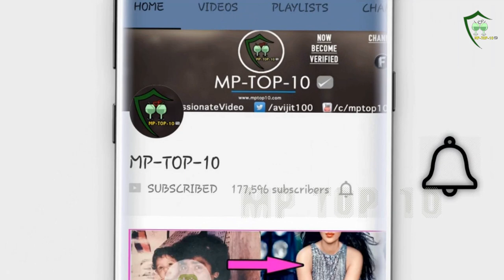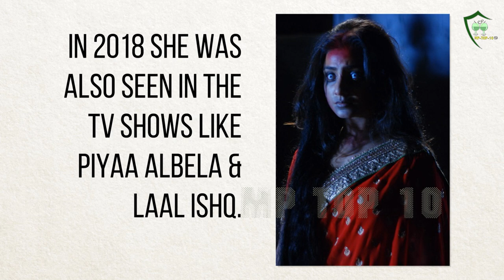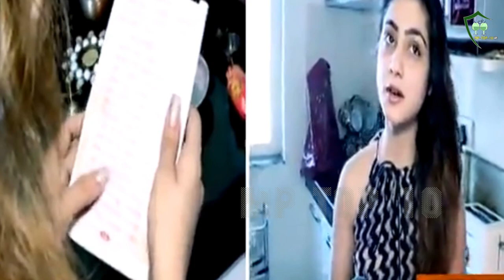Urmi Aka Neha Marda Lifestyle,Husband,Income,House,Cars,Family,Biography,Movies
Real name: Neha Marda
Nickname -  Neha
Dob  - She was born on 23 September 1985
Tv Debut - • At the age of just 11,Neha started her career as a dancer on the television show ‘Boogie Woogie’ but she could not win the show.
• At the age of 21, she also judged Boogie Woogie with Javed Jaffrey and Ravi Behl.
• She made her acting debut with Sahara one channel’s show ‘Saath Rahega Always’.
• Neha gained fame in the television world from the 2008 television serial Balika Vadhu. She played Gehna in this television serial.
• Neha appeared in several television serials like Ghar Ek Sapna,Mamta,Ek Thi Rajkumari,Devon Ke Dev...Mahadev.
• In 2013, she played main lead role in Zee Tv show Doli Armaano Ki where she played the role of Urmi.
• Her debut film in Bollywood was Kismat Konnection (2008).
• In 2018 She was also seen in the TV shows like Piyaa Albela & Laal Ishq.
• In 2020 to Now, she played the role of Shubhra Chaddha in Kyun Rishton Mein Katti Batti.